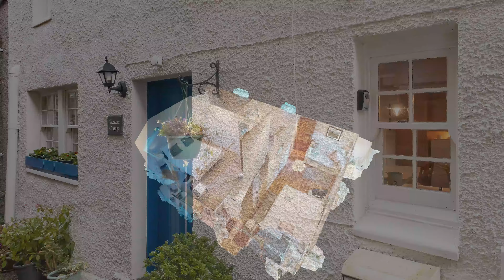Weavers Cottage 151b High Street Newburgh KY146DY